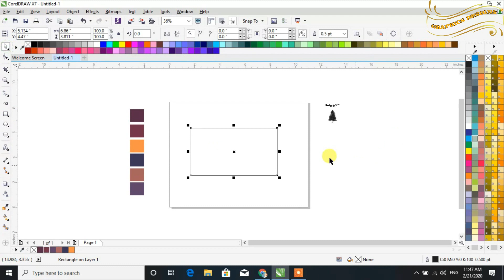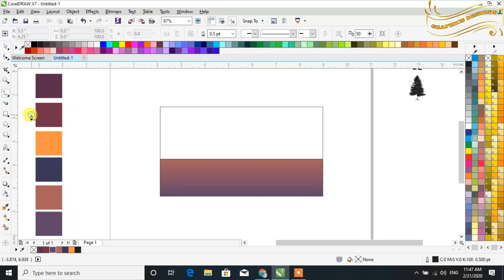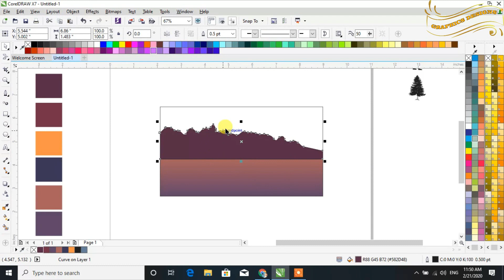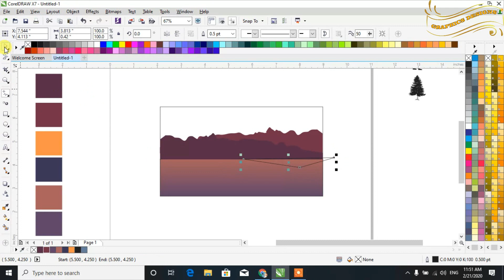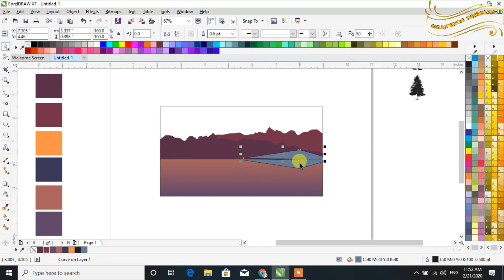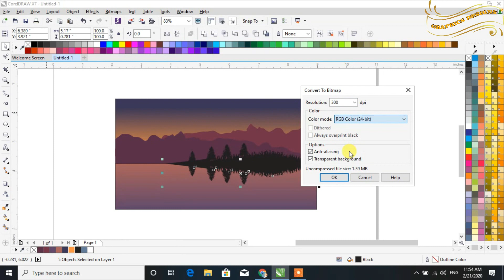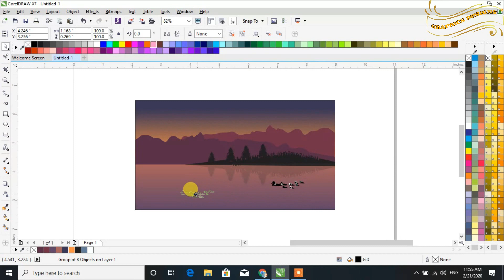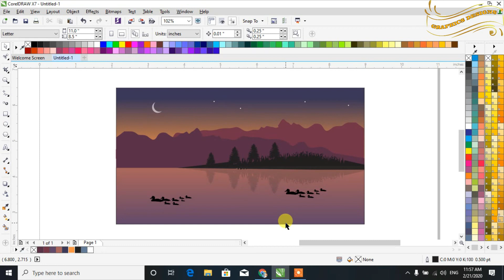Coreldraw x7 Tutorial - Beautiful Evening Background Design by Graphics Designs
in this video tutorial ,i will show some best tips about in Coreldraw x7

(Graphics Designs)